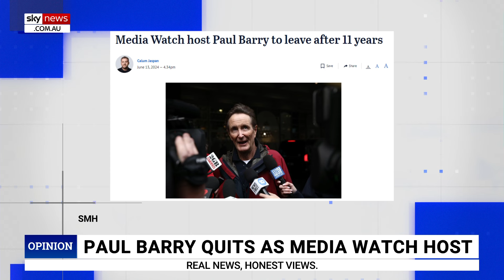‘Great news’: Media Watch host Paul Barry to leave after end of 2024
Sky News host Chris Kenny says there is “great news” out of the ABC as Media Watch host Paul Barry is set to leave the show after the end of 2024.

“Great news out of the ABC … everyone around the country wants to text me this story,” Mr Kenny said.

“Paul Barry won’t be hosting Media Watch, after the end of this year, which I think is something … ten years ago might have been the go.”